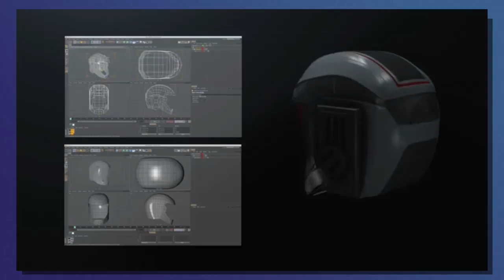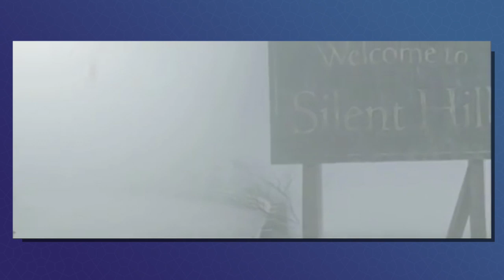A Ghosts n Goblins Movie - Video Games That Are Too Good Not To Have Movies - SquadCast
We've all heard people request the same games over and over (to become a movie) But we wanted to pitch some lesser demanded video games that really should be made into a movie!

Become a member of the Youtube Squad by joining our Channel memberships that Help us do daily content.